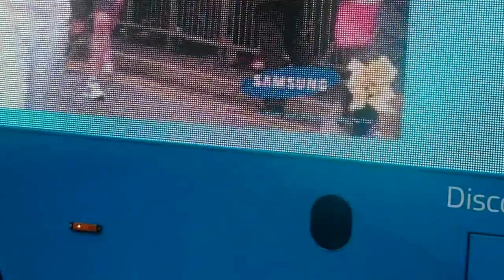Torch Relay: Coming through Evesham!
I recorded the buses coming through evesham :)